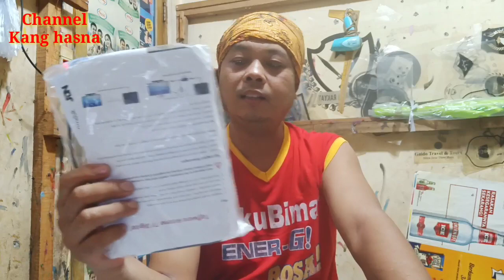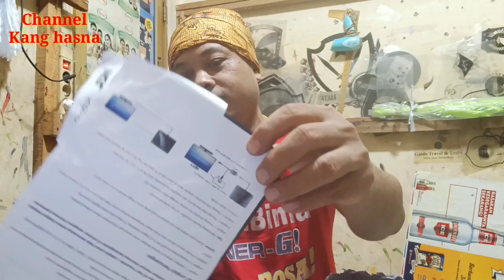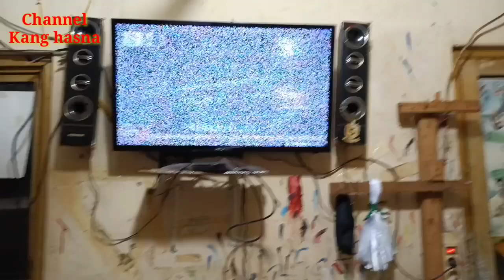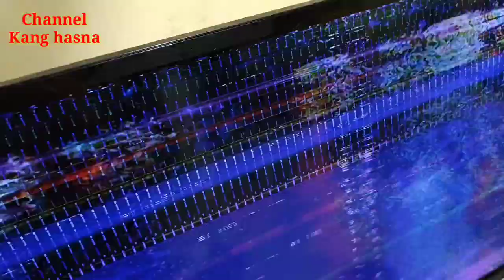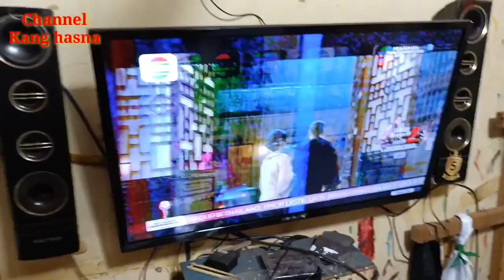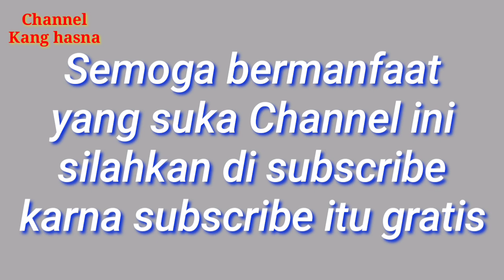UNBOXING antena tv digital harga 17.000 tv jadi bening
UNBOXING antena tv indoor digital cuma harga 17.000. tv jadi bening ga bikin ribet ringan dan simpel